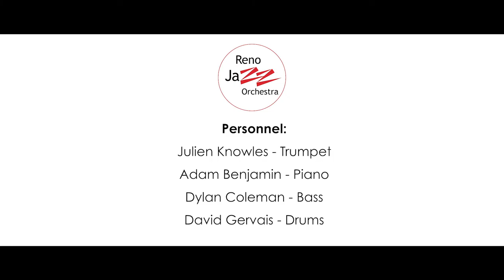Julien Knowles Quartet - "Chaos Agent" | RJO Jazz in the Schools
Week 6 of 8: The Reno Jazz Orchestra presents, virtually, the Julien Knowles Quartet live in concert. This original composition by Julien Knowles was recorded as part of two 30-minute sets featuring his music, and presented to local music students and jazz fans as a virtual event featuring a live Q&A with the composer.

This event was part of our annual Jazz in the Schools program, which brings students three days of interactive jazz education, performances, and clinics with nationally recognized jazz musicians and educators.

Our education programs are made possible with community support from our grantors, corporate sponsors, and you!

Personnel:

Julien Knowles - trumpet
Adam Benjamin - piano
Dylan Coleman-Tunstall - bass
David "Pudge" Gervais - drums

Video shot and edited by Chris Casaceli for Tanglewood Productions
Audio recorded and mixed by Charlie Reider

Recorded live at the University of Nevada, Reno in February 2021